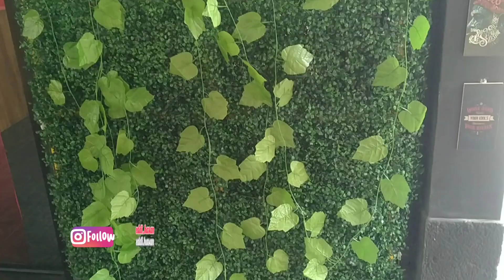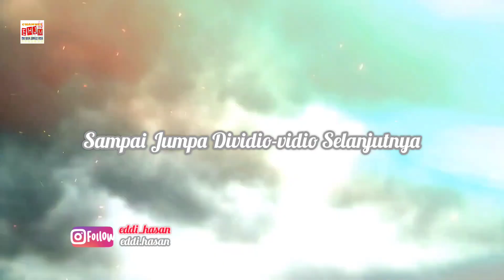Trading Cafe Seperti Merasa Di Lombok Walau Ada Di Palembang